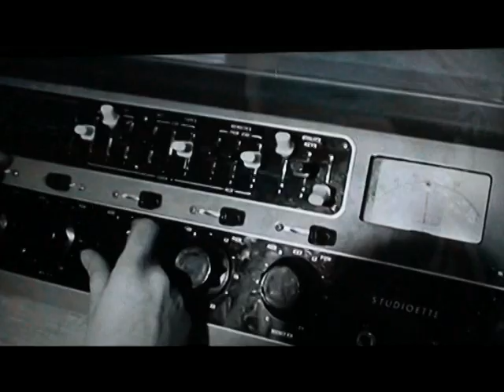Radio Caroline Early Day Motion- BBC South East Today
Radio Caroline on BBC South East Today, 9th February 2011, 18:30 broadcast.
Interviews with Tracey Crouch MP (Chatham and Aylesford, Conservative), Peter Moore (Radio Caroline Station Manager) and Roger Day (Caroline DJ, 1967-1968, 1970, 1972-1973, 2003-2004)
Archive footage shot on-board the M.V Federicia, home of Radio Caroline and Radio Caroline North, 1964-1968. Dates of filming unknown.
Modern day footage shot at on-land studios, Medway, Kent. Filmed 9th Feburary 2011.